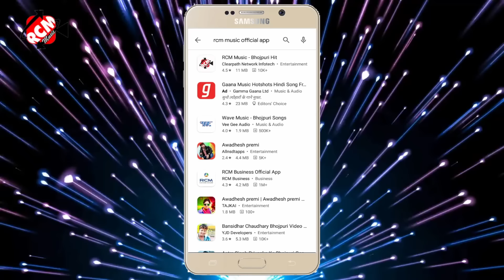स्मिता सिंह का 2021 का एक और जबरदस्त सांग नए अंदाज में || रख लेबा का मेहरारू बनाके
Title: Rakh Leba Ka Mehraru Banake
Singer: Smita Singh
Lable: RCM MUSIC
Lyrics: Sumit Divedi Pawan